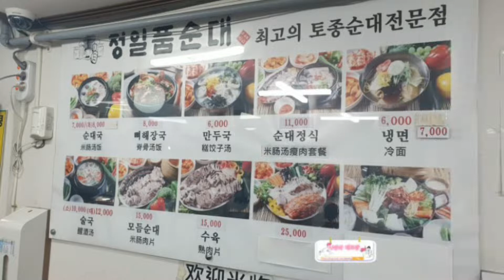청계천 동묘역 근처 맛집 24시간 국밥집 최고의 토종 순대 전문점 정삼품 순대